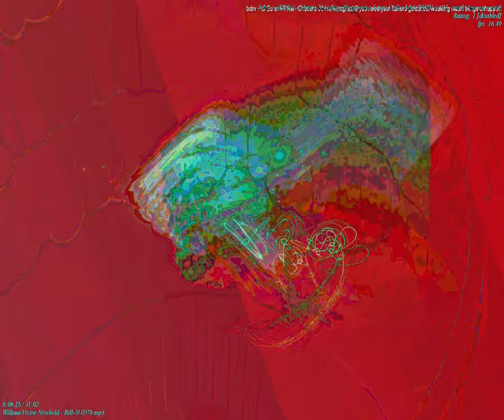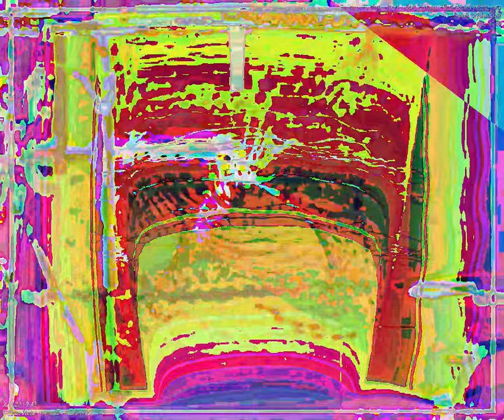[EPILEPSY WARNING] Movie 23 09 19 13h45m59s